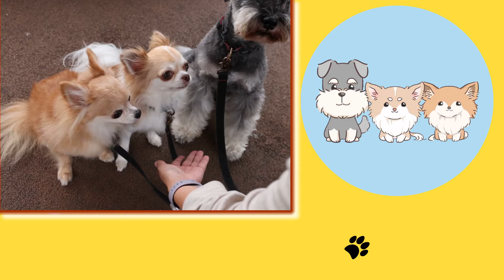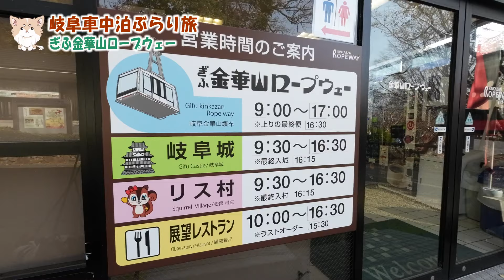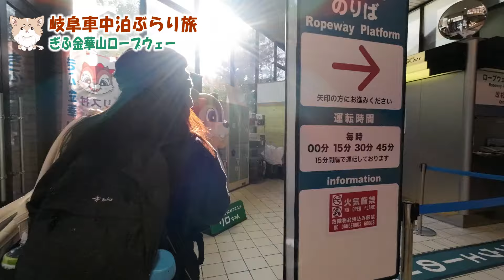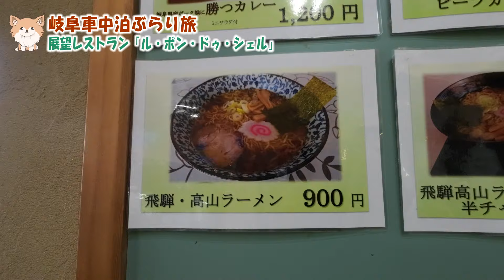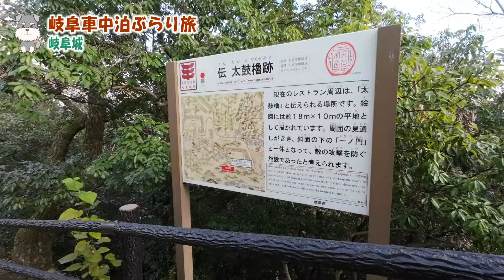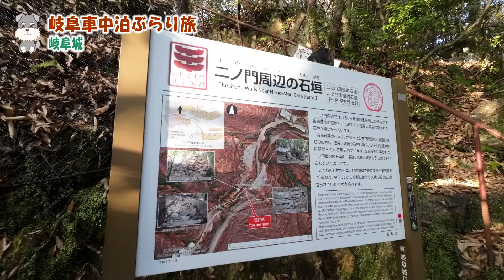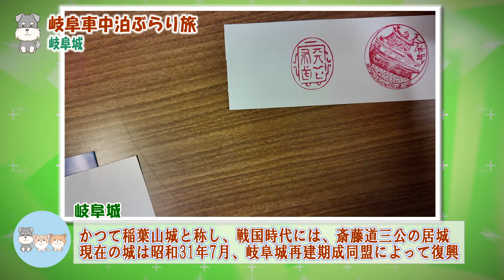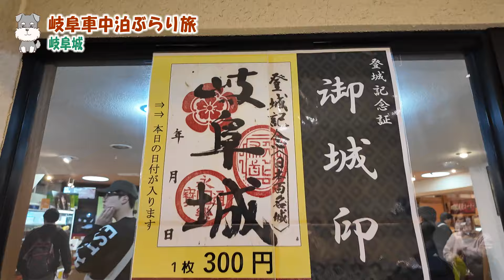岐阜県車中泊の旅！その４岐阜城と岐阜公園へ。展望パノラマの名城でお城巡りがしたい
今回は、岐阜の歴史と文化が詰まった岐阜城へ行った様子をご紹介します。

・岐阜城
・岐阜公園
・ぎふ金華山ロープウェ―
・展望レストラン「ル・ポン・ドゥ・シェル」

岐阜県車中泊の旅！